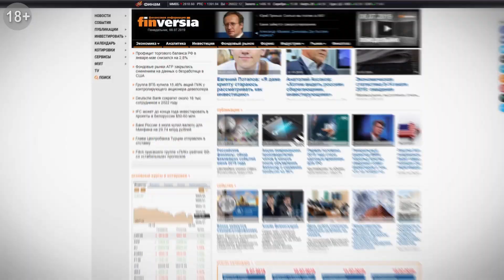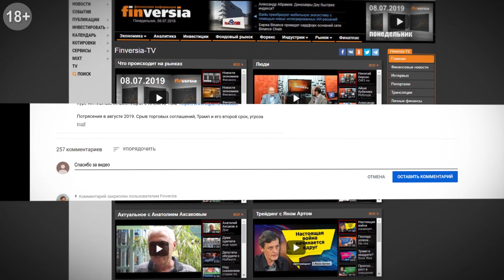Биометрия-2: как избежать рисков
Биометрия. Кто вас будет фотографировать инфракрасной камерой. Почему и при биометрии важна двухфакторная аутентификация. Что может сделать с вашим банковским счётом пародист Максим Галкин. Почему будет интересно посмотреть на выборные баталии президента США. Как может быть скомпрометирована карьера сотрудников силовых ведомств и специальных служб - рассказывает  Тимур Аитов, заместитель генерального директора ГК «Программный продукт».

⏰ТАЙМ-КОДЫ:
00:45 — Что такое биометрика?
02:20 — Насколько это безопасно?
05:25 — Какие возможности предоставляет данный закон?
08:00 — Чем можно заменить биометрию?

Предлагайте свои темы и задавайте свои вопросы в комментариях к видео.